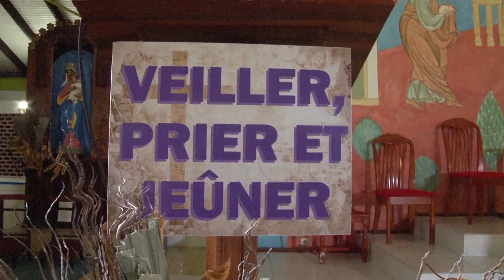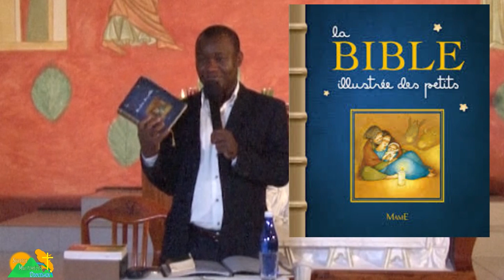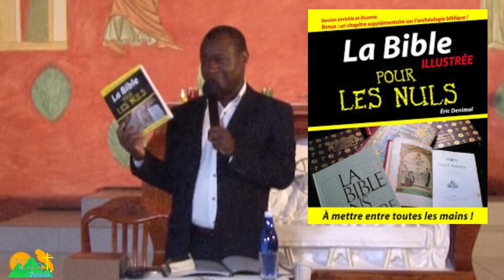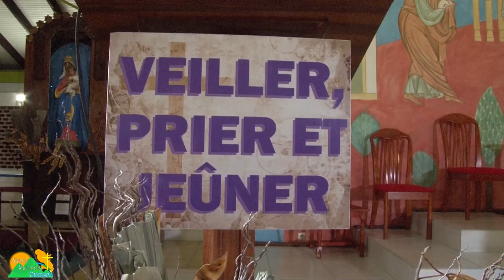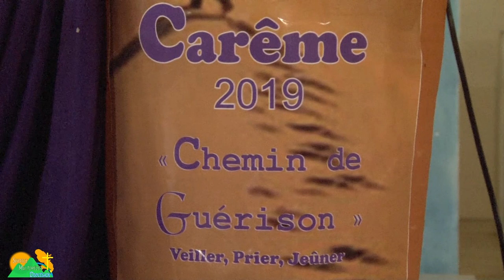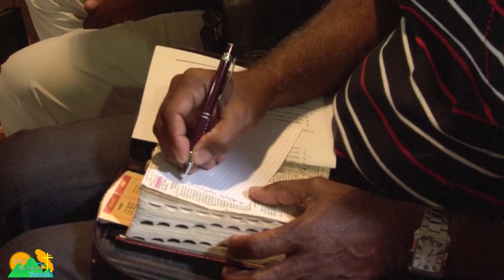Conférence de carême La Bible, Un Seul Dieu ,deux Testamants